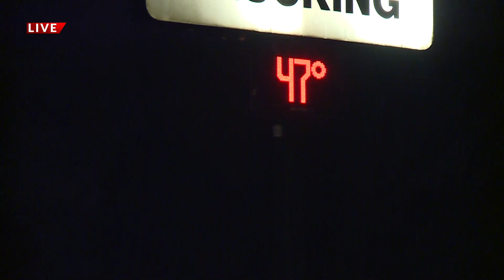Shifting gears as Missouri weather changes again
Another taste of winter means more work as people make important changes. It’s like we’re going back in time instead of marching forward to summer.